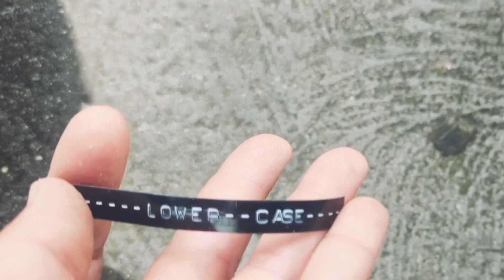I made a cane-sword for a play. (Sir Terry Pratchetts: Night Watch)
The weather is all over the place... and so am I..
 cos now I have a sword hidden in a walking stick..

don't worry... it's not sharp...